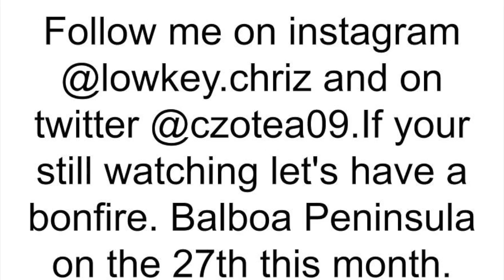Bull riders and beer!!!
The trip up north continues.
Warming up to the vlog.
I fucking hate it.